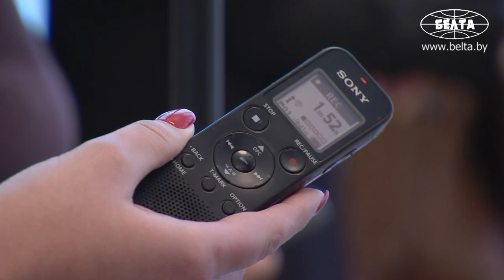Есть несколько развилок - Мясникович рассказал о возможных путях разрешения газового вопроса в ЕАЭС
Председатель Коллегии Евразийской экономической комиссии Михаил Мясникович после встречи с Президентом Беларуси Александром Лукашенко рассказал о возможных путях разрешения газового вопроса на пространстве союза.